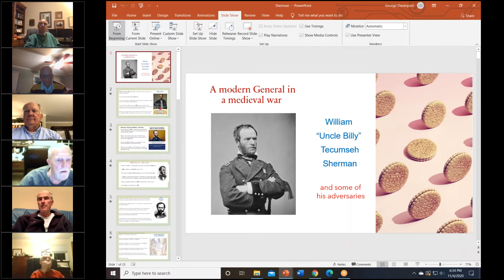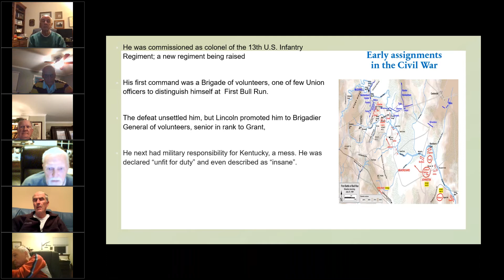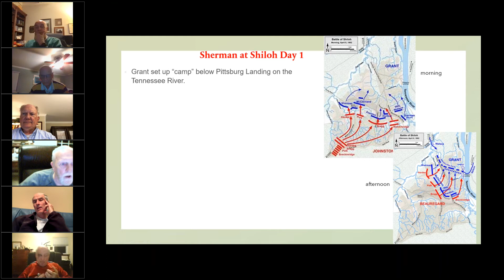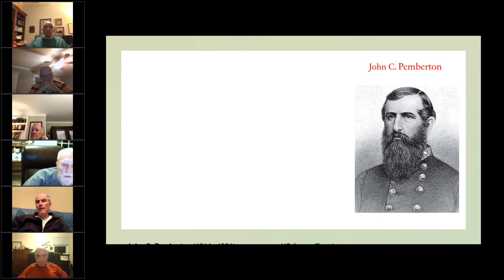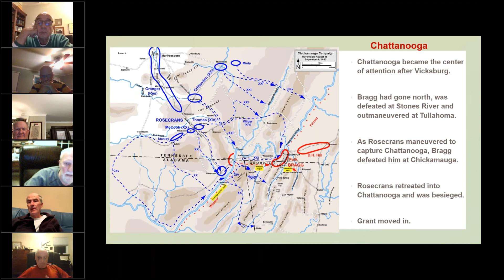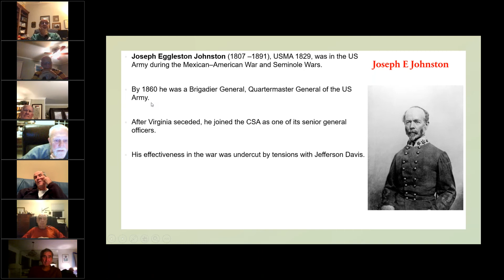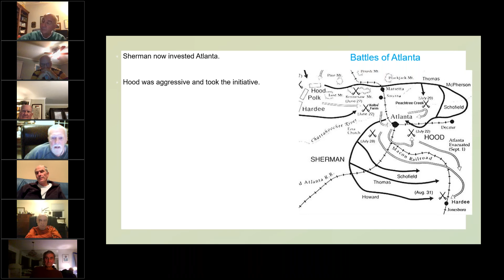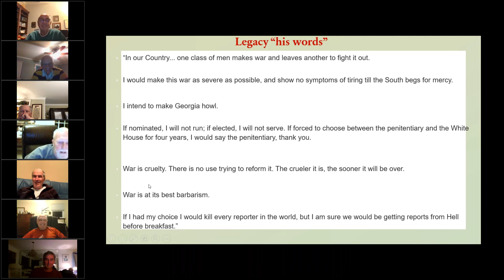"Uncle Billy" Sherman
This is the story of William Tecumseh Sherman, the most modern general of the Civil War. His life was a complex one. and his historic relationship with US Grant was a critical part of Grant's ascent to prominence.